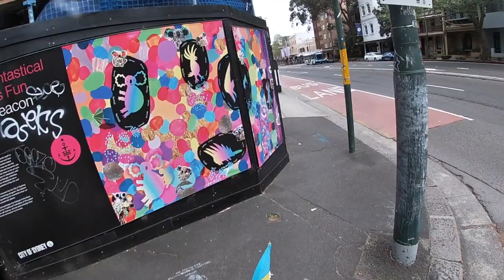FELIX CENTRAL TO TAYLOR SQUERE 24/09/23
FELIX PUSHBIKE SYDNEY STREETS